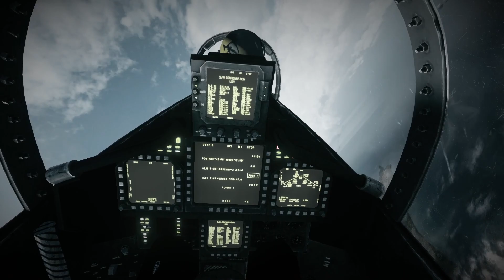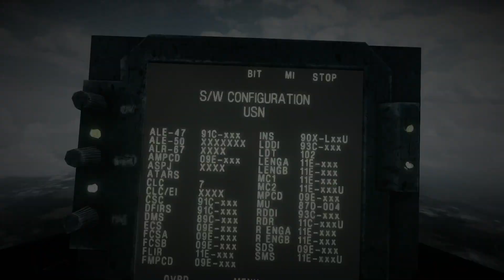BATTLEFIELD 3 Walkthrough Gameplay Chapter 4 - GOING HUNTING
Welcome back...

Battlefield 3 is a 2011 first-person shooter video game developed by DICE and published by Electronic Arts.

Blackburn and Dima tries to prevent war from two nations.